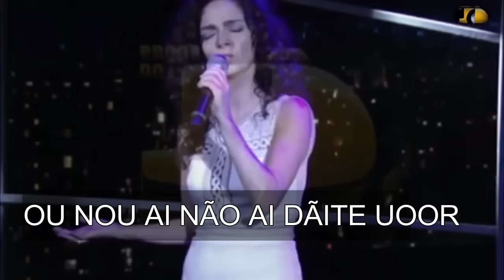Claudia Ohana Canta Smells Like Teen Spirit" legendado"